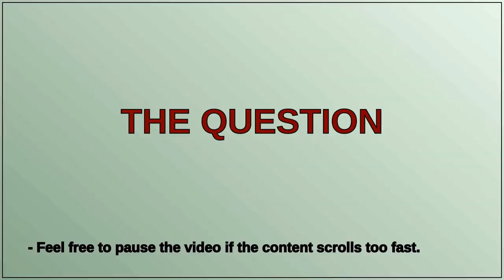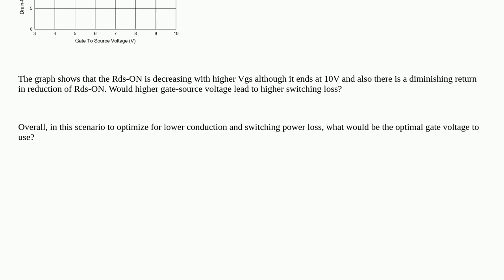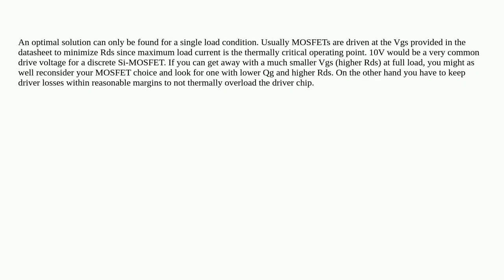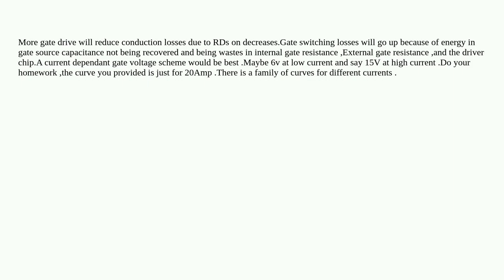Optimal gate drive voltage for MOSFET in DC-DC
A special thanks goes out to the community

  switching-regulator mosfet dc-dc-converter power gate-driving